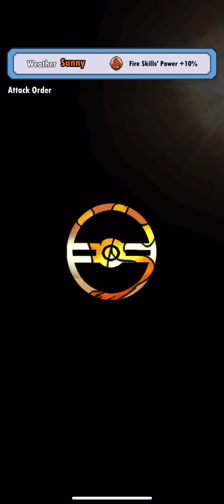Pixel Monster Land Walkthrough Gameplay Tutorial No Commentary iOS Shot on iPhone XR 2020